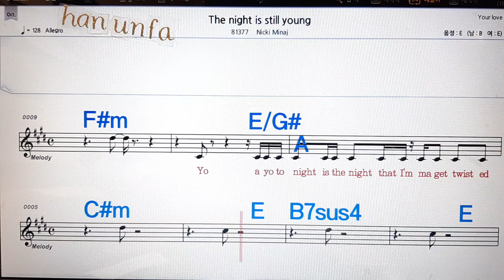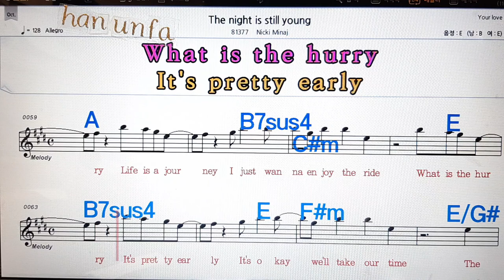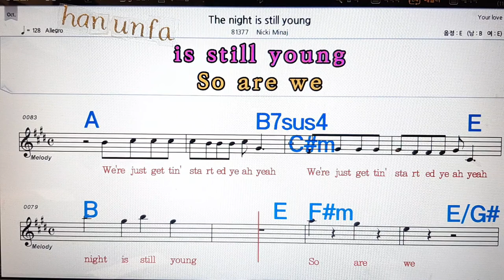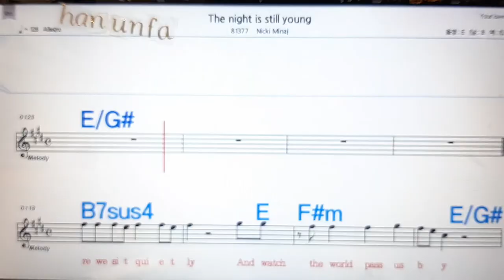The night is still young/ Niki Minaj💋노래방, 통기타 , 코드 큰악보, 가라오케, 반주💖Karaoke, Sheet Music, Chord, MR